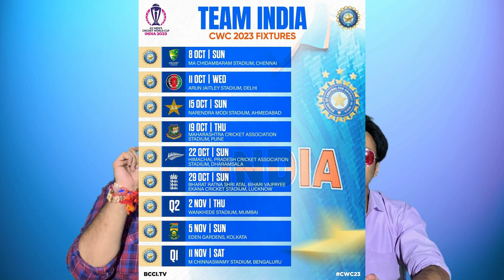World Cup 2023 Team India || GupShup With Mathur & Kashyap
Team INDIA is ready for the World Cup and so are we. Are you??

Follow Us On:

Instagram (Mathur) - ahhlllmathur
Instagram (Kashyap) - gautamkashyap8391
Instagram (Channel Account) - Gupshupwith Mathurandkashyap
Instagram (Laxman) - __lovxx__
Instagram (Hitendra) - hitendraknight
Twitter (Mathur) - @itsAALEKH
Twitter (Hitendra) - @Hitendr08989165